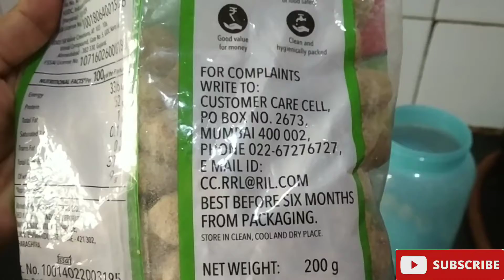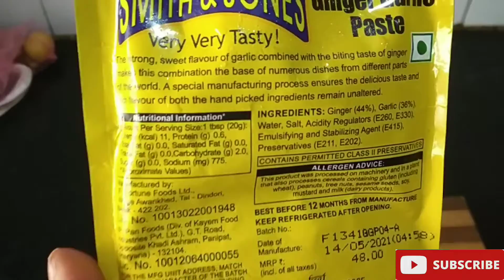Soya Chunks ki Sabji Kuchh Alag Tarike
1. Soya Chunks
2. Water
3.  Onion
4. Tomato
5. Ginger Garlic Paste
6. Coriander leaves
7. Besan
8. Oil

           Masala recipe

1. 1/2 Tea Spoon Salt
2. 1/4 Tea Spoon Red Chili Powder
3.1/4 Tea Spoon Turmeric Powder
5. 1 Tea Spoon Coriander Powder
6. 1/2 Tea Spoon Garam Masala